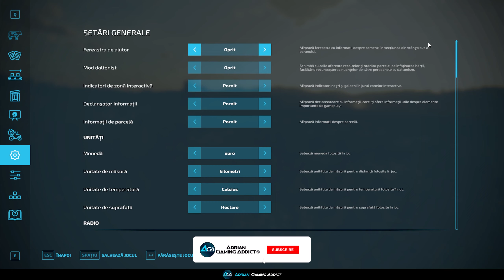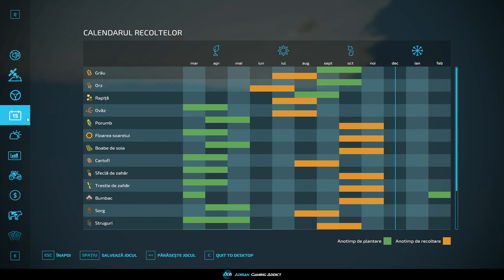FS22 Survival | Recolta record de floarea soarelui - Recoltam 22HA - Calm Lands 121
Farming Simulator 22 Gameplay Survival Challenge Calm Lands Farm Build Ep 121

Daca va place continutul si vrei sa vezi mai multe video-uri de genul, nu uita sa te abonezi

Daca iti place acest videoclip nu uita sa lasi un Like si un comentariu cu ce ti-a placut sau daca nu ti-a placut, spune-mi ce nu ti-a placut!

Jucam in modul Survival Challenge, adica:
-incepem fara bani, doar cu un teren, un tractor, o remorca si o drujba;
-nu putem sa inchiriem nimic, tot ce folosim trebuie sa le detinem;
-nu putem angaja muncitori, deci trebuie sa facem tot singuri;
-nu putem imprumuta bani de la banca, construim tot pe banii nostrii.